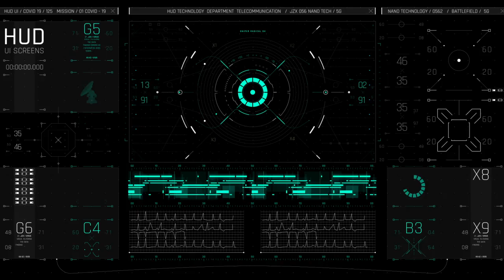HUD UI Game Interface 06 | After Effects Template